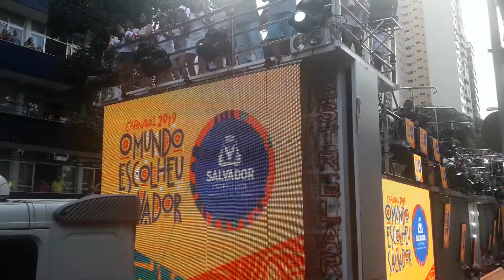Curtindo Carnaval de Salvador BA 2019 V38 Chiclete com Banana